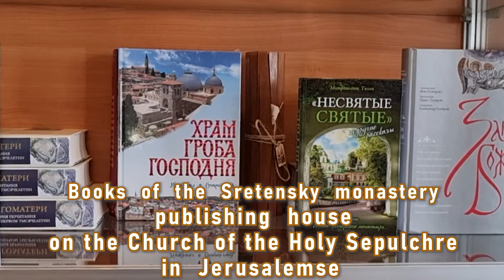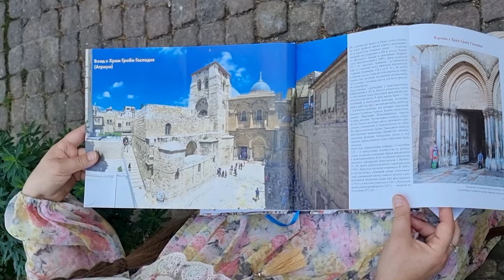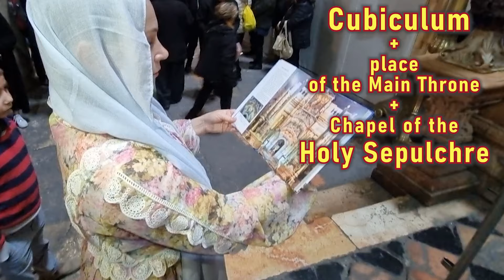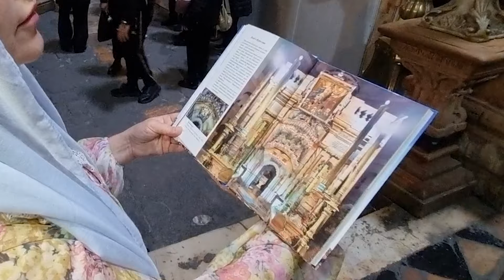Immersion in a book about the Church of the Holy Sepulchre in Jerusalem (Old City)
Sretensky Stavropigial Monastery (founded in 1397).
Cathedral of Purification of the Vladimir Icon of the Mother of God (built in 1679).
The yard in front of the entrance to the Church of the Holy Sepulchre.
Gate entrance to the Church of the Holy Sepulchre.
The Church of the Holy Sepulchre was consecrated in 335 AD.
The slab over the Stone of Anointing on which the body of Jesus Christ lay after being executed by crucifixion.
 About 2,000,000 pilgrims and tourists visit the Temple each year.
 Golgotha is the place of execution by crucifixion of Jesus Christ.
 Cubiculum, place of the Main Throne, Chapel of the Holy Sepulchre.
 Place of lighting of the Blessed Fire.
 Encyclopedia book about the main Temple of all Christians.
 Books are the Bridge between the past, present and future that connects generations and cultures.